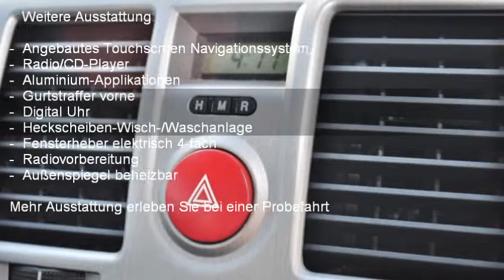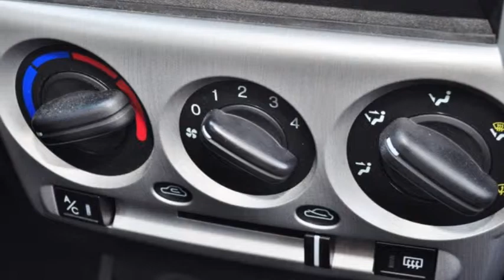Hyundai Getz 1 6 GLS - 23572- AUTO KUNZ AG - OCCASION